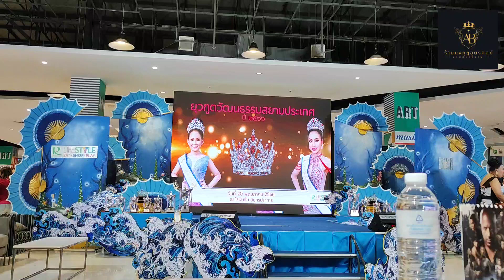การประกวดยุวทูตวัฒนธรรมสยามประเทศรอบชุดประจำชาติ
การประกวดยุวทูตวัฒนธรรมสยามประเทศ
รอบชุดประจำชาติ
เป็นการประกวดทั้งหมด 2รุ่น
มีรุ่นเล็กและรุ่นใหญ่
จัดงานประกวด โดยครูตั้ม เรือนวิวาห์กาฬสินธุ์